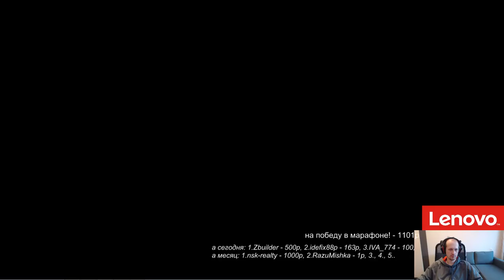SC2 Pomi BRAT_OK и Dimaga 3x3 - часть 1 (Pomi)